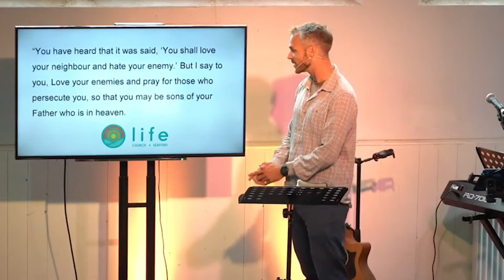The Most Generous We Can Be 2/3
In essence, Christianity is a generosity movement. Here's a short soak in some Bible verses.